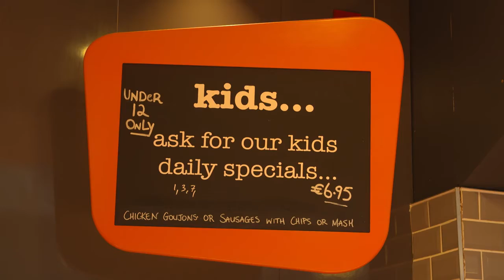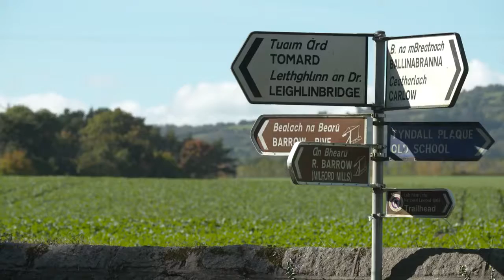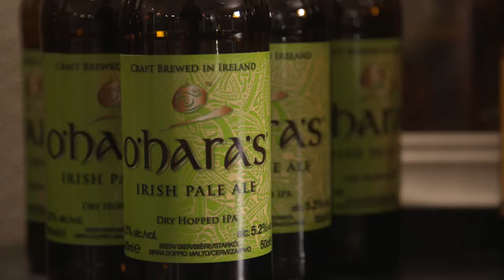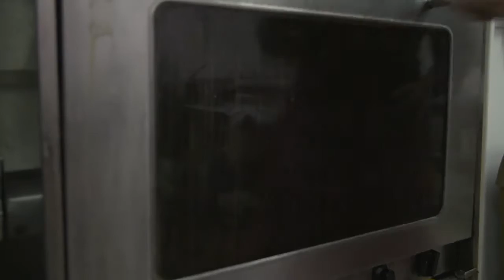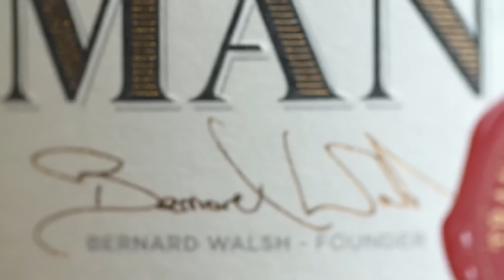Carlow Food Trail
Video for the Carlow Food Trail created by Carlow County Council  and the Local Enterprise Office